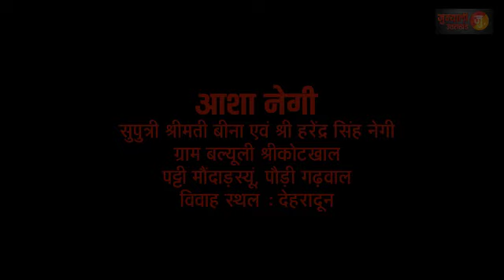Maangal Haldi Haath Garhwali Traditional Wedding Song || गढ़वाली मांगल गीत || Haldihaath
हल्दीहाथ
(गढ़वाली मांगल गीत)
आशा नेगी
सुपुत्री श्रीमती बीना एवं श्री हरेंद्र सिंह नेगी
ग्राम बल्यूली श्रीकोटखाल
पट्टी मौंदाड़स्यूं, पौड़ी गढ़वाल
विवाह स्थल : देहरादून
15 अक्टूबर, 2021
मंगळेर ग्रुप : मन्सार लोक कला सांस्कृतिक समिति, कोटद्वार